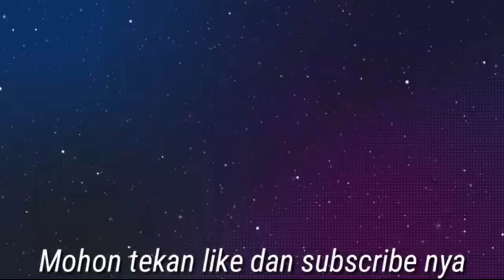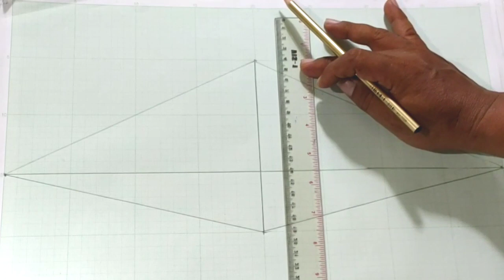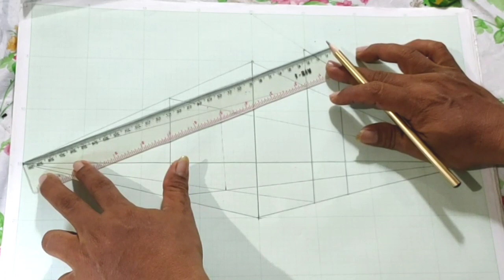Cara menggambar perspektif dua titik hilang